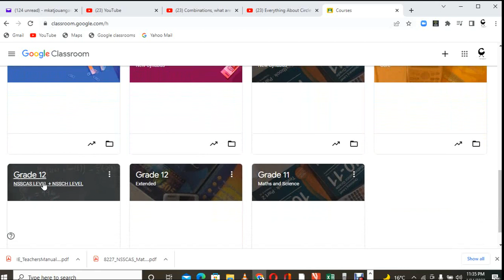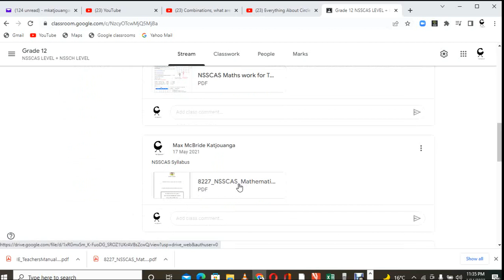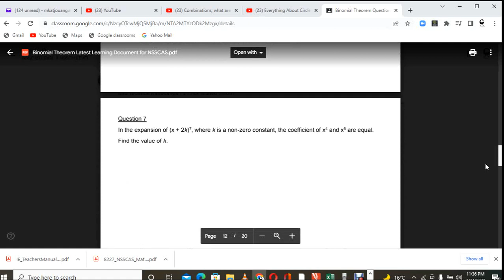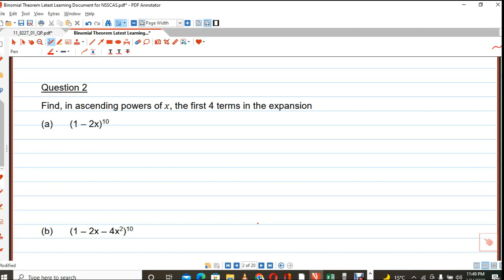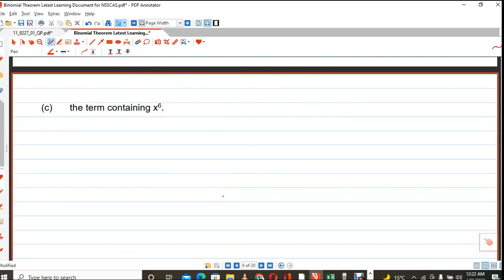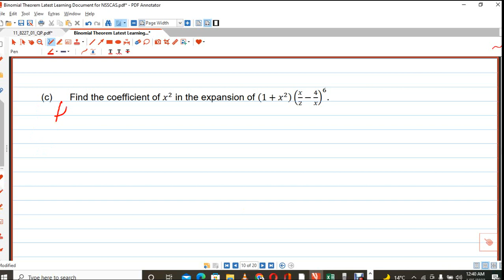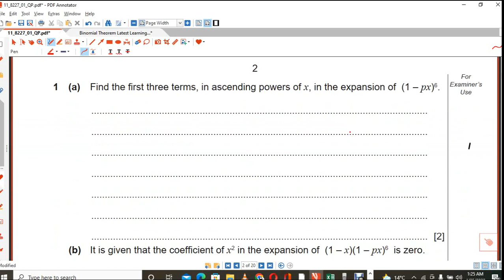Binomial Theorem For NSSCAS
This covers all the work on Binomial Theorem with Exam Style Questions.
NSSCAS candidates in Namibia and AS plus A level candidates may use these video to prepare for exams.
The following is a link to the document that you can print out and work through, I also uploaded the document with the answers for your perusal.